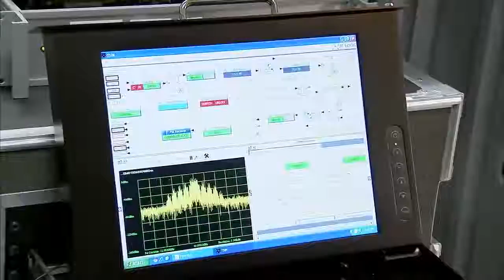2014 NASA African-American History Month Profile: Charles Doxley, Glenn Research Center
Charles Doxley is an electronics engineer at the NASA Glenn Research Center. His work for the avionics division includes working on a project that tests future space radios to make sure they are compatible with NASA's spacecraft tracking and data relay satellite system. Doxley earned his Bachelor's Degree in Mathematics from Albany State University in Albany, Georgia and a Master's Degree from Tuskegee University in Tuskegee, Alabama.